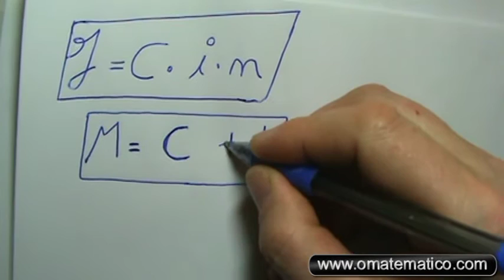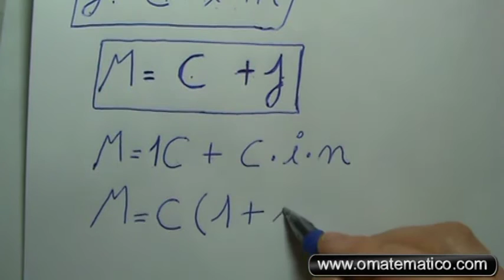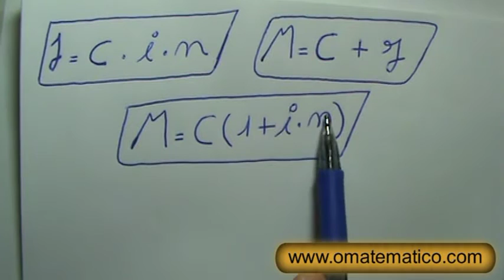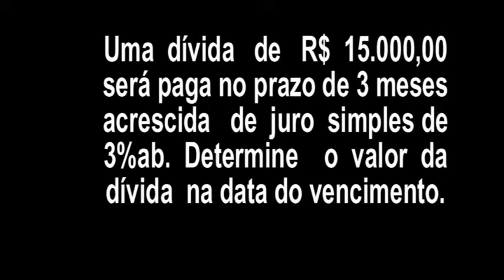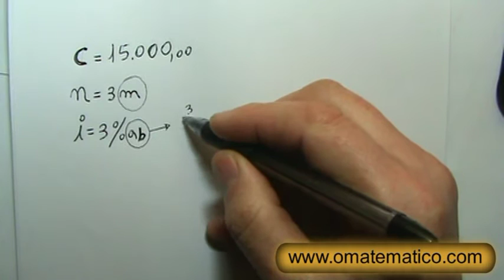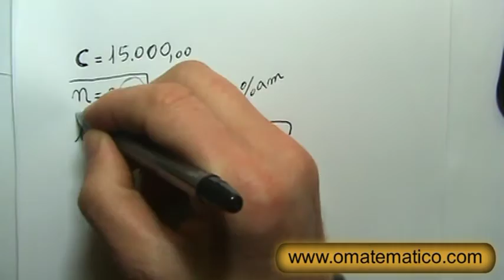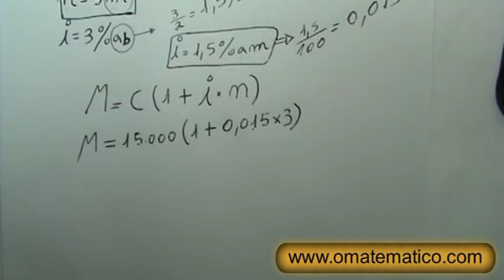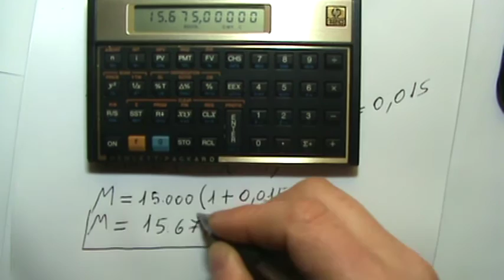Grings - Juro Simples aula 9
Também estão a venda videoaulas gravadas em DVD.
Este site está semanalmente sendo reformulado, sendo que novas viodeoaulas e exercícios com resposta estão sendo nele adicionados. Visite-nos regularmente.Você pode ajudar divulgando os vídeos entre seus colegas, colocando o site nos favoritos, clicando no positivo.